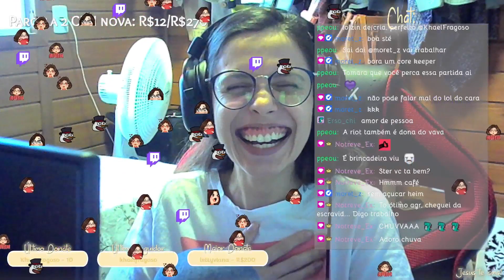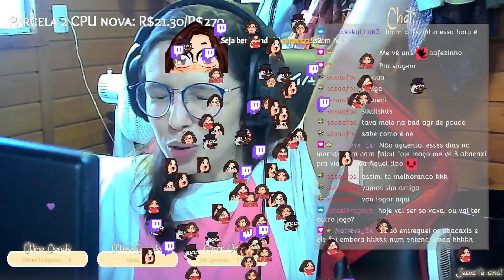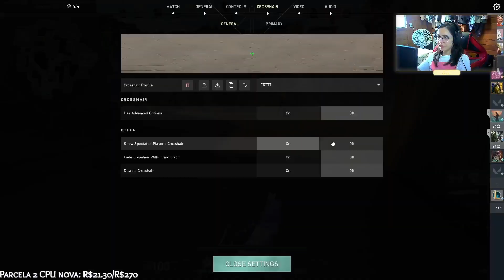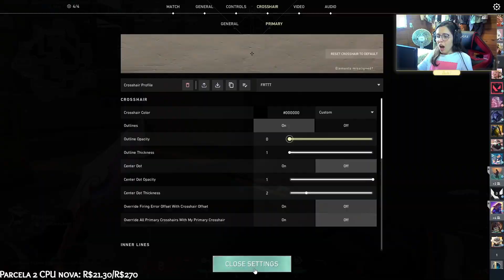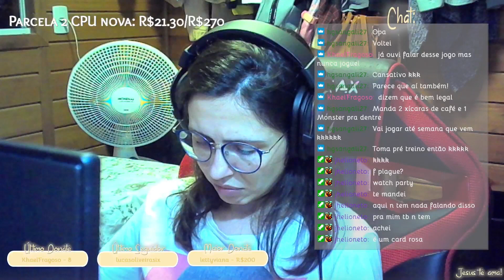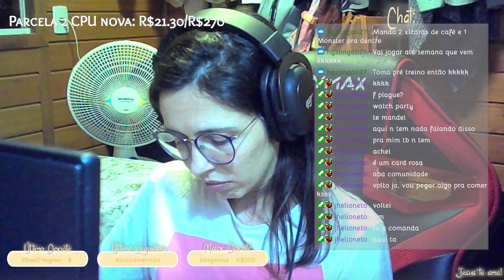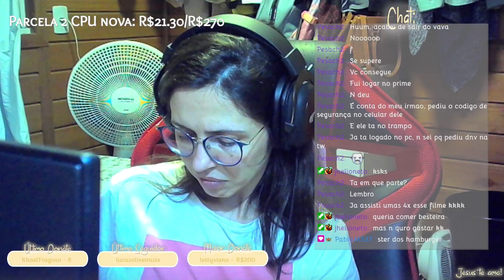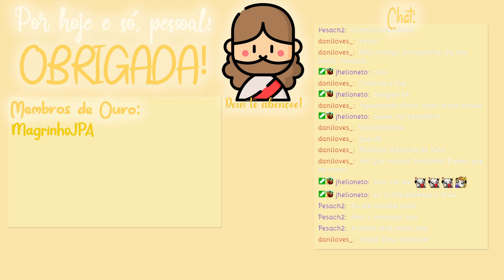Parte 2 - Tentativa n. 3 de live 24h - Agora com PC novo :3